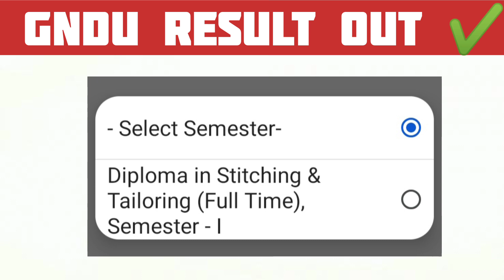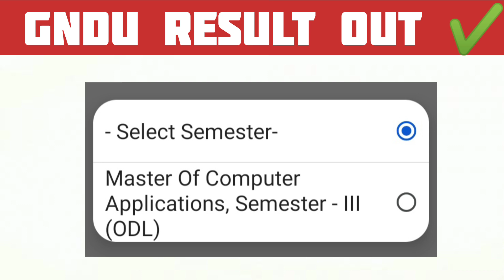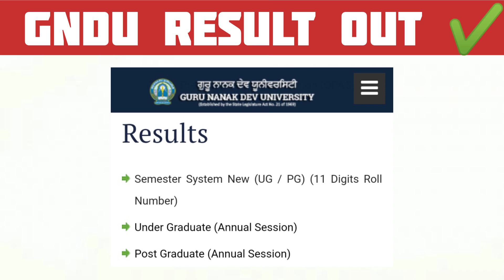Gndu Result Out ✔️ || Gndu Result 2023 || Gndu Result News Today || Gndu Exam News Today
✓ Gndu Admission
✓ Gndu Datesheet
✓ Gndu Exams
✓ Gndu Result
✓ Gndu News
✓ Gndu Notification